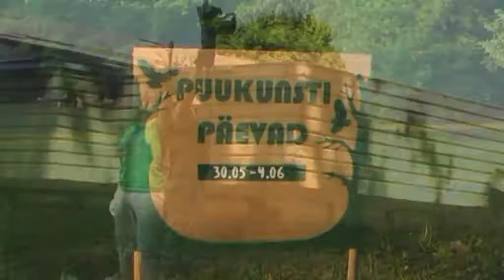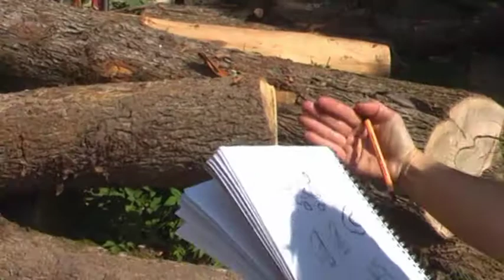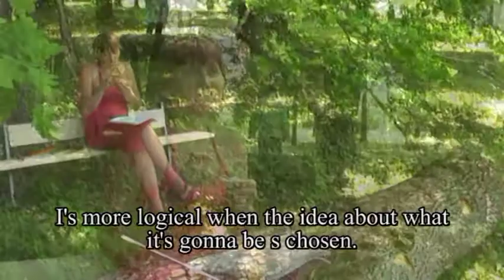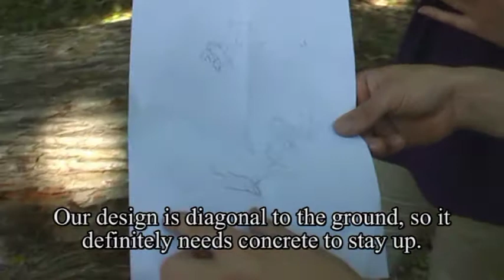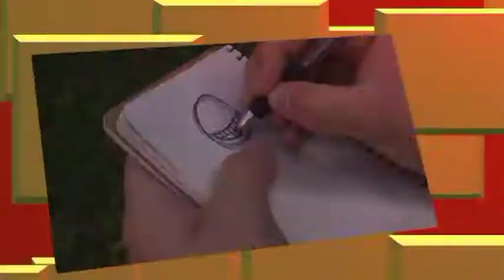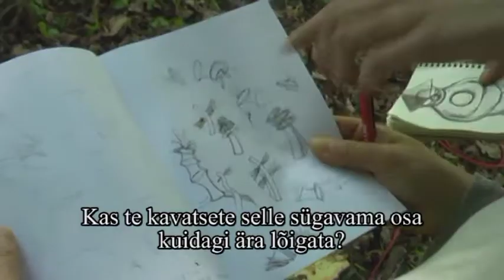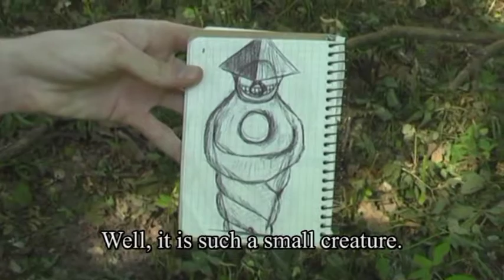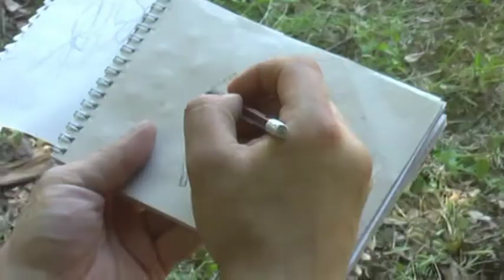2016 06 03 Puutöömeistrite päevad Tsoorus